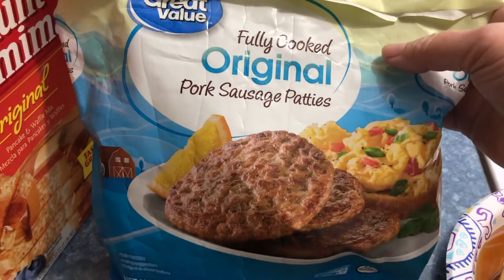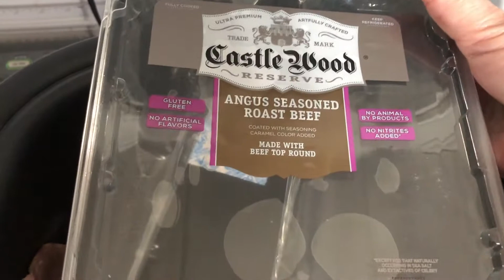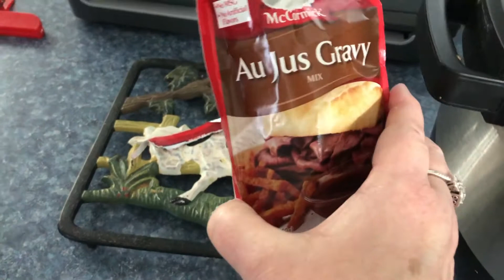What's for Dinner? ☕Plus bonus recipe 📖 Jan 21- 27, 2019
Sharing with you guys what we had for our dinners this last week!

If you're a first time Erin Condren customer, you can sign up using this link and we'll both receive a $10 coupon to our emails

BethBeautyandMore is a participant in the Amazon Services LLC Associates Program, this is an affiliate advertising program that is designed to provide a means for individuals to earn fees by linking to Amazon.com and affiliated sites.  Thank you for your support.